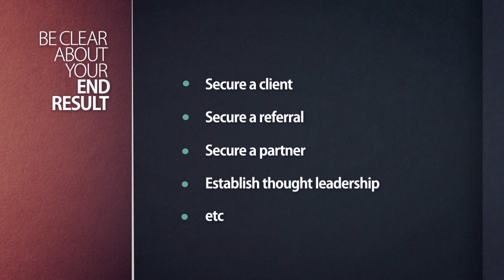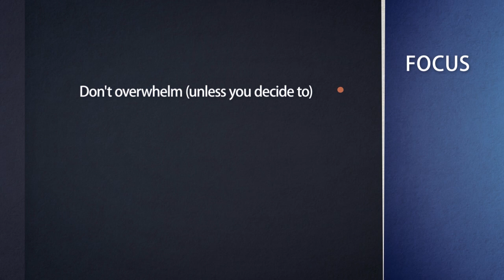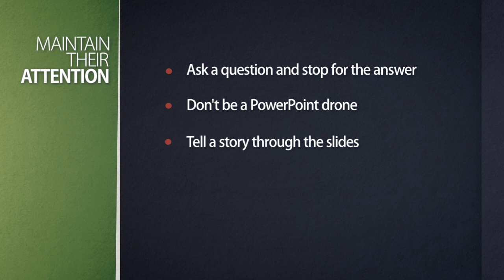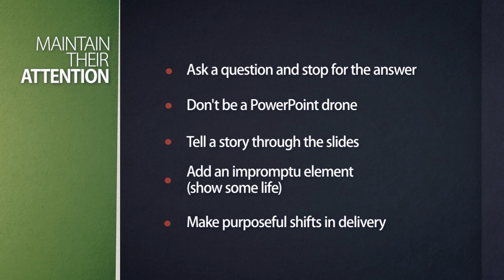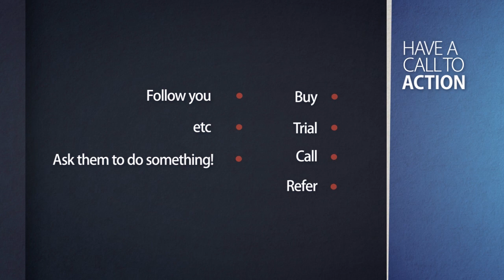Public Speaking for Consultants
Hey there, my name is Alzay Calhoun, with CovetedConsultant.com. Today, I'm talking about public speaking for consultants. You're a consultant, and you've finally gotten the opportunity to speak in front of prospective clients or to communicate with people who want to hear what you have to say. Let's talk about how to get the most out of that opportunity. Warning, in advance, I'm going to go through a lot of content quickly in this video, so get ready, here we go.
First of all, be clear about your end result. Whether it's to secure a client, secure a referral, secure a partner, establish thought leadership, or any other specific goal you have, articulate that goal for yourself. Write it down on the script that you have. Make sure that you're clear on what it is that you exactly intend to get out of this presentation.
Step number two is to focus, and specifically I'm talking about focus on the people in the room. Don't overwhelm them unless you mean to. If your intention is to overwhelm the audience with way too much information, to show them how broad the topic is and how much they need your help, that's good. But if you find yourself rambling, sharing side stories, and giving too much detail, you're overwhelming in a way that's not helpful.
Again, think about the end result and focus on that result, whether you choose to overwhelm or not to overwhelm.
Point number two is remember this rule. 10 percent of the people in the room are going to love you, no matter what you do. 10 percent are going to hate you, or don't need you, no matter what you say or do. The other 80 percent, you have a chance of swaying them in one direction or another. With that being said, speak to the middle 80 percent, and do your best to sway them.
Let me be clear, don't try to sway them to work with you, sway them to make a decision. Help them decide on whether or not it's smart to work with you at this particular point in time. The last thing you want are poorly qualified clients in your mix. They take up more time then you have to give them.
Again, 10 percent will do whatever you say, no matter what you say. 10 percent are not interested, no matter what you do or say. It's the 80 percent in the middle you're trying to sway one way or the other, and give them the information they need to make a qualified decision.
Part number three is maintain their attention. Ask a question, and if you do, stop, and wait for the answer. Don't just keep talking and let that question be rhetorical. If you ask a question, stop and get the answer. Don't be a PowerPoint drone. Don't just go on and on changing from slide to slide. Tell a story through those slides. It's best if you can tell one core story, one principle story that connects through all the slides. We like to hear stories better.
Add an impromptu element, and show some life. It's amazing what my clients reveal after they get off the script, and once I can get my clients talking honestly about what they do, then all of a sudden they perk up and come to life. Bring someone up with you on stage and do a live case study. Ask the audience some questions, and get those answers in and respond to what they say.
Whatever it is, add an impromptu element, something unscripted that will help you show some life and connect better with the audience.
Make a purposeful shift in delivery. Sometimes you'll speak faster to work through certain points, sometimes you'll slow down and speak more deliberately to ensure that the audience hears exactly what you're saying. Either way it's fine, but make purposeful shifts in delivery, so your audience can tell what's important and what may not be as important.
Last point here is have a specific call to action. Whether it's a buy, or a trial, or a call, or a refer, or you want them to follow you, whatever it is that you have planned for them, ask them to do something. You have their attention for this finite period of time. Ask them to do something. And that something should attach to whatever it is that your end result was.
This is a great way to thing about speaking in front of an audience before you actually get in front of that audience. So that what you do is not only good for you, but good for them as your listeners.
If you enjoyed this content, there's a lot more content that we have available. you can pick up a blueprint that is the baseline for every quality consultant company. I look forward to speaking with you soon. Again, my name is Alzay Calhoun.